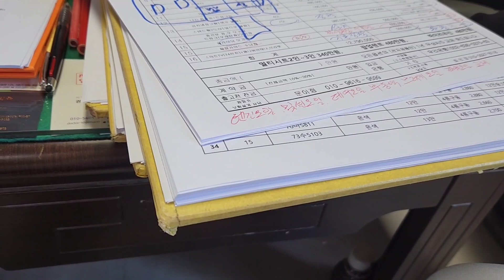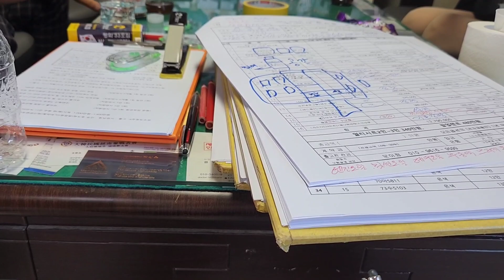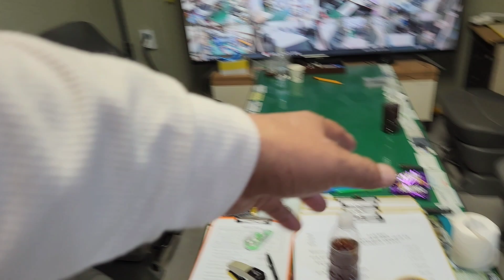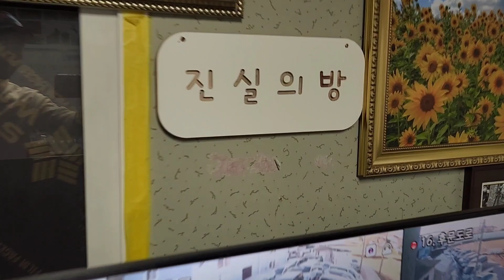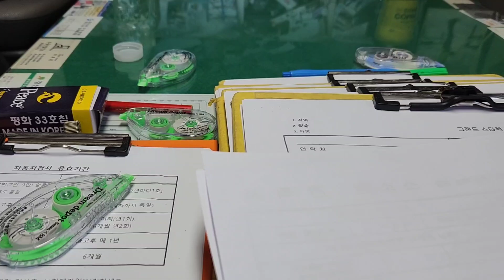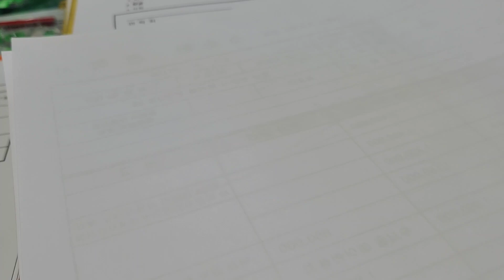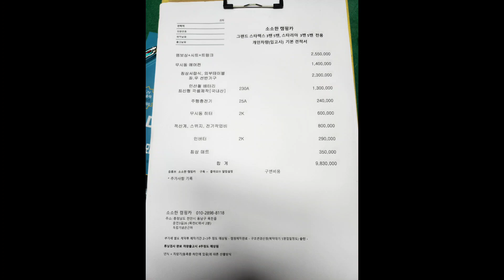2023년 11월 2일